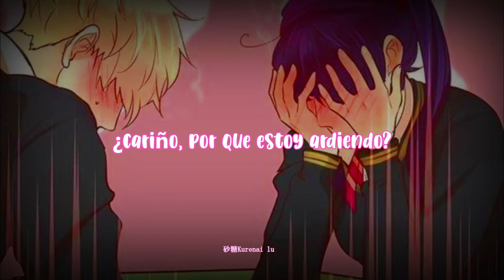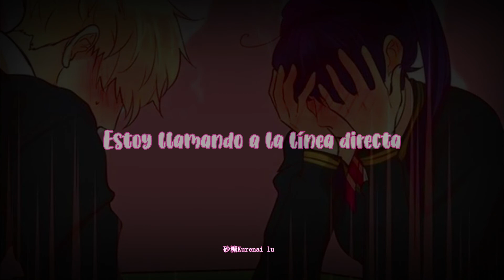Mélonade - Burnin' Up (feat. Luanmer) [Sub español]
HI FLORES

．☆≡｡ﾟ．☆≡｡ﾟ．☆≡｡ﾟ．☆≡｡ﾟ．☆≡｡ﾟ．☆≡｡ﾟ．☆≡｡ﾟ．☆≡ Quiero aclarar que NO me pertenecen NADA DE ESTO, solo las traduciré! mas abajo pondré a sus respectivos dueños.
 Si mi video te causa algún inconveniente, por favor házmelo saber de inmediato y lo borrare. Puedes decirme.

Algo rapidoo